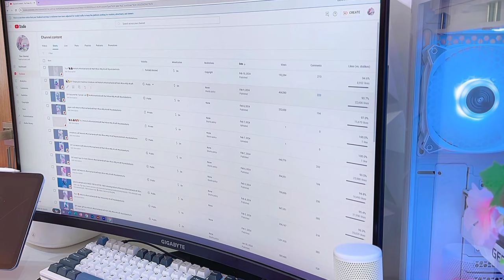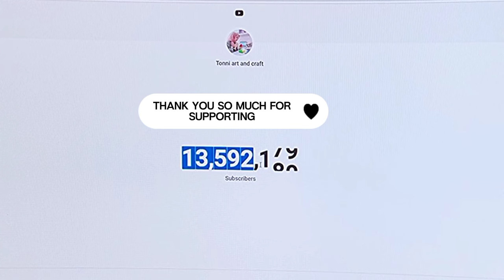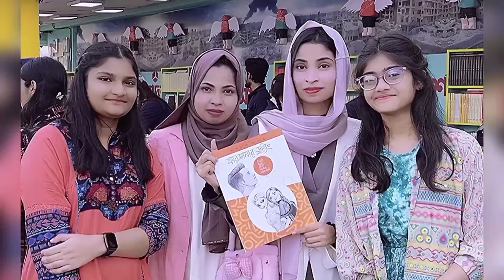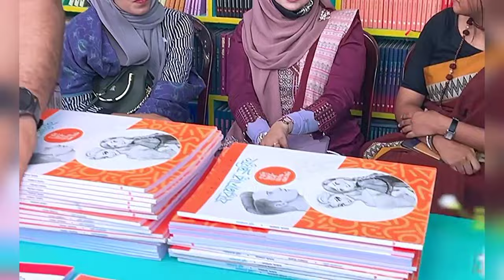(Vlog #3) Tonni art and craft